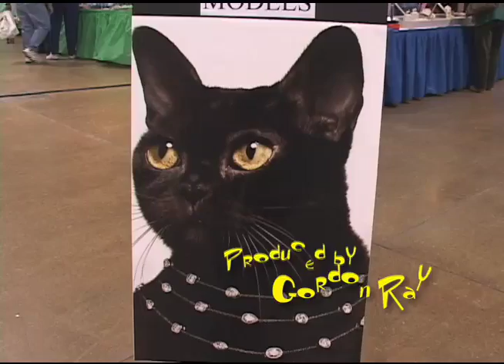The Cotton States Cat Club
A look at the Cotton States Cat Club, one of the South's oldest show-cat clubs. This story was featured on "This is Atlanta with Alicia Steele," a Telly Award-winning and Emmy-nominated magazine show on PBA, Atlanta's PBS Station.